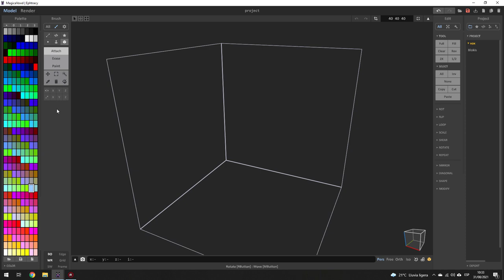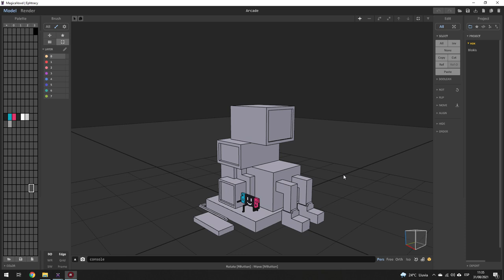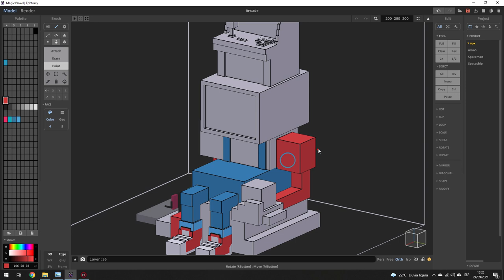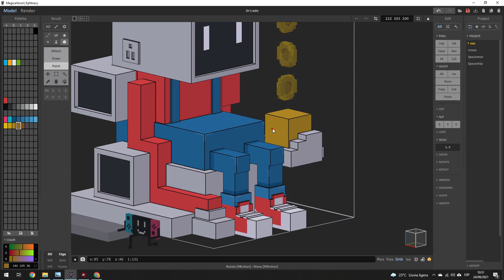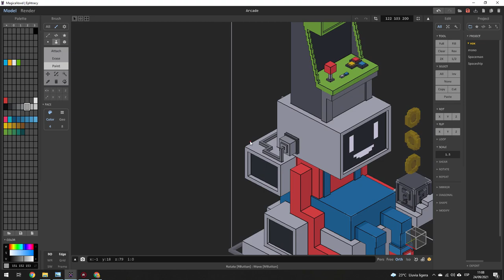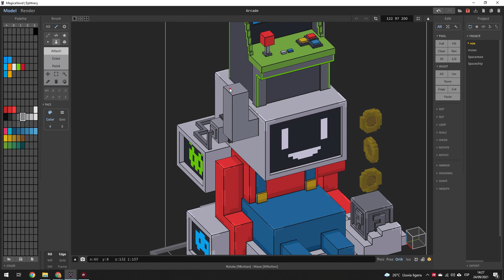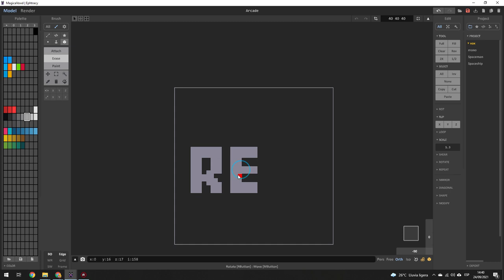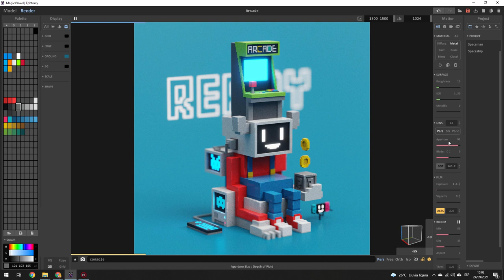Arcade Zone / Voxel Art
Hello friends of the channel, I return again with this video tribute to the games of the 80s.